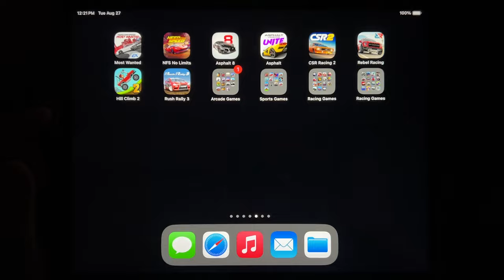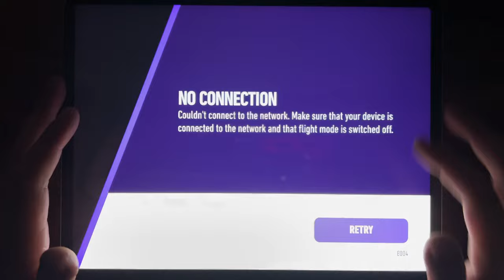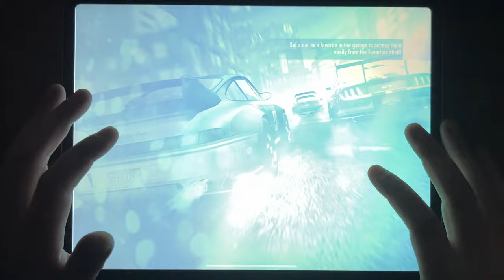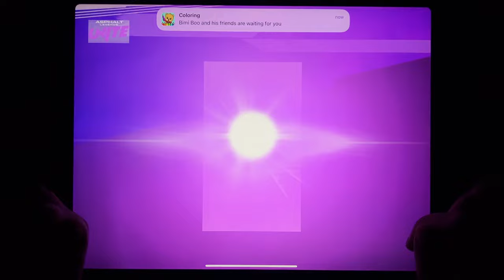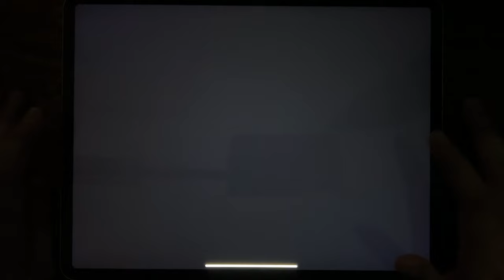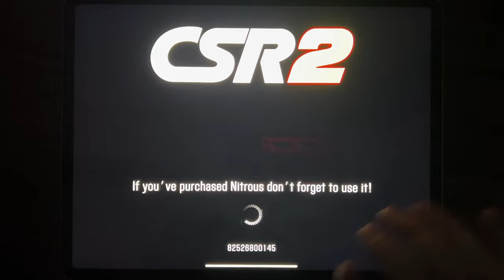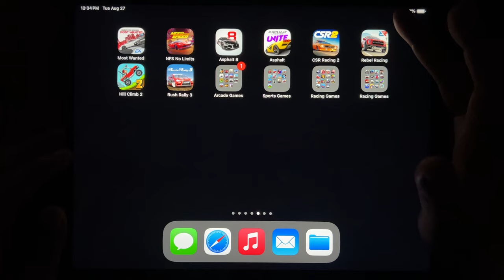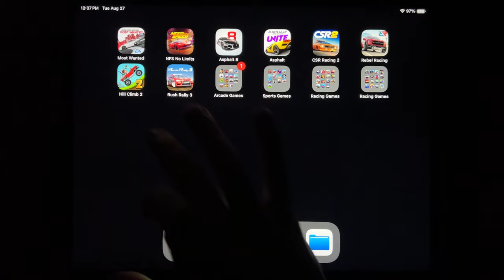Most Wanted, NFS No Limis, Asphalt 8, Asphalt 9, CSR Racing 2, Rebel Racing, Hill Climb 2...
Most Wanted, NFS No Limis, Asphalt 8, Asphalt 9, CSR Racing 2, Rebel Racing, Hill Climb 2, Rush Rally 3